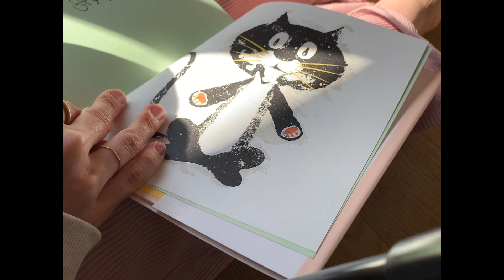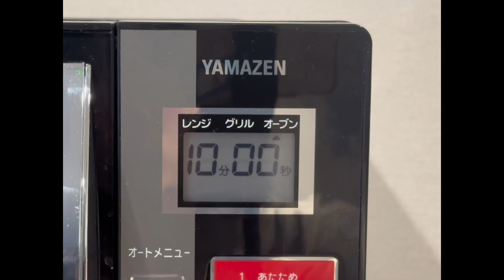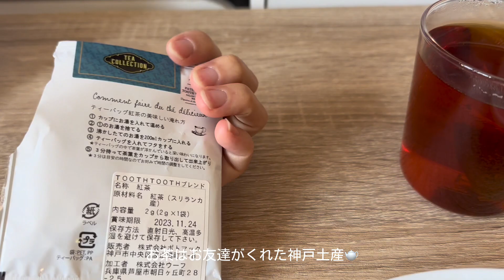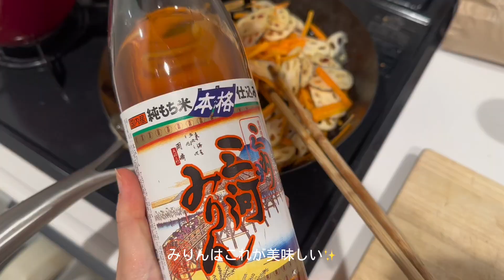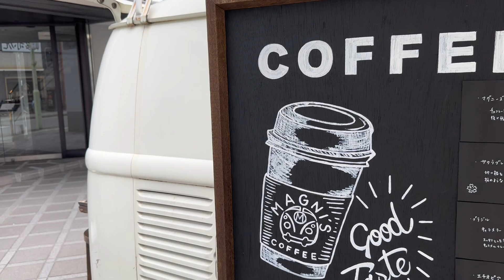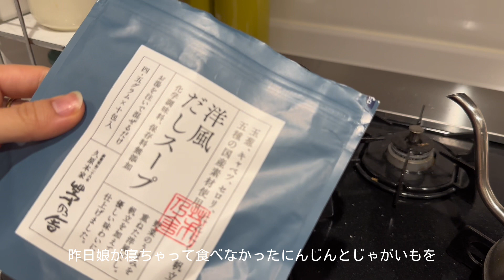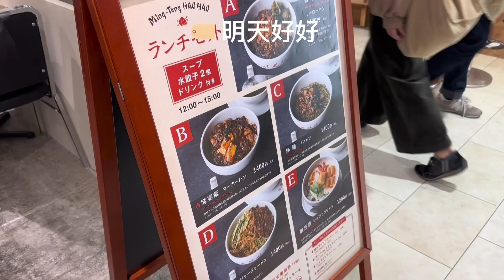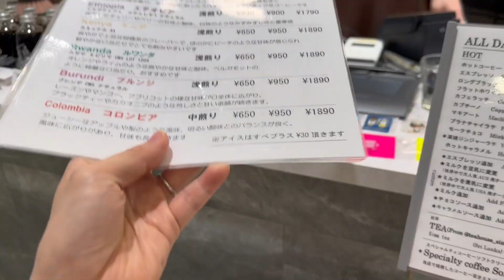vlog｜結婚記念日ランチ•カルティエ&ヴァンクリ開封•英国展でキャロットケーキ探し•おうちカフェ｜名古屋住まい0歳ママの日常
リクエストなどありましたらコメントお待ちしています。

生後7ヶ月の娘と夫と転勤先•名古屋3人暮らしのvlog🕊

結婚記念日ランチ•カルティエタンク&ヴァンクリアルハンブラ開封
英国展でキャロットケーキ探し•バーレイプレート購入品
POST COFFEEでおうちカフェ•BLW離乳食